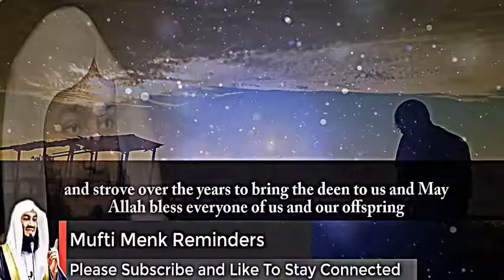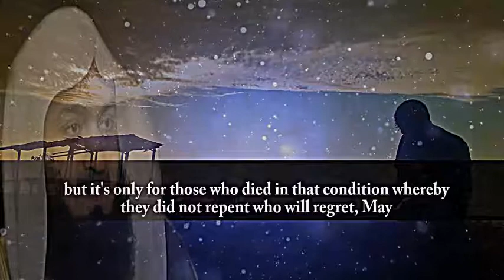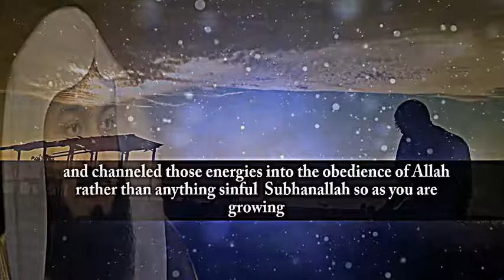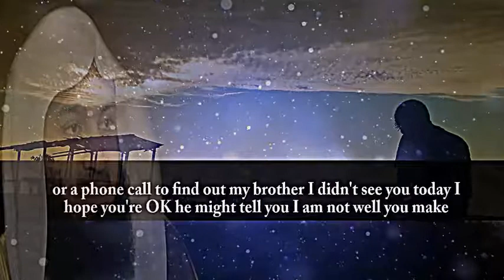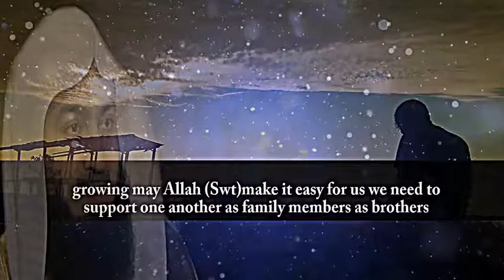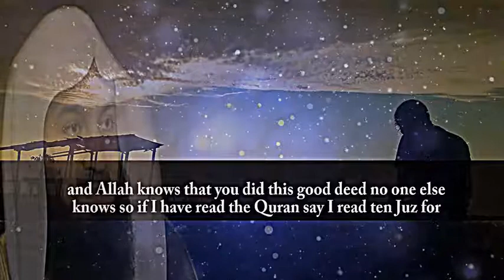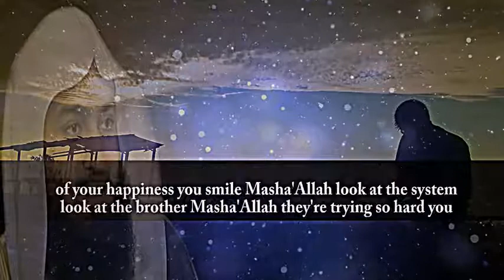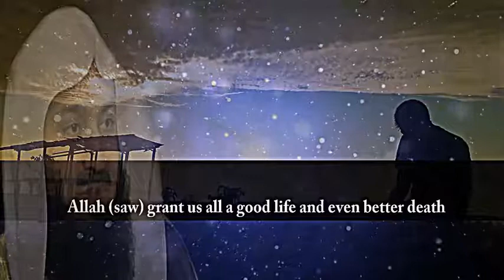Who Will Achieve VIP Status In Hereafter !! BY Mufti Menk Online